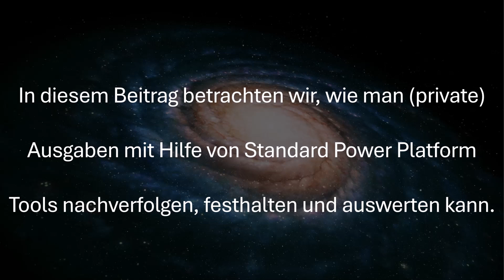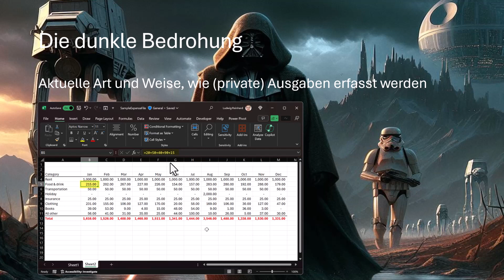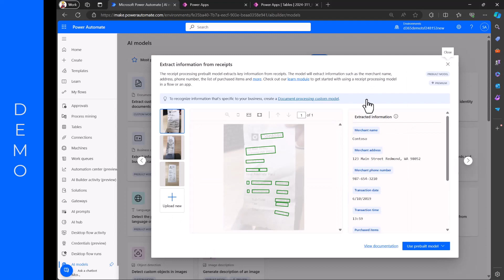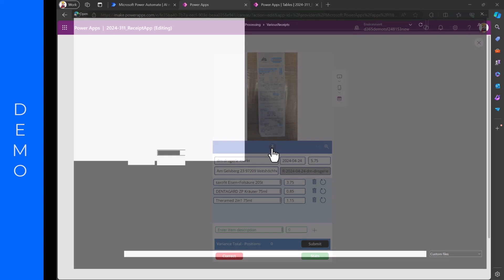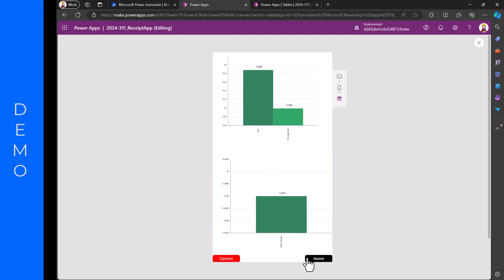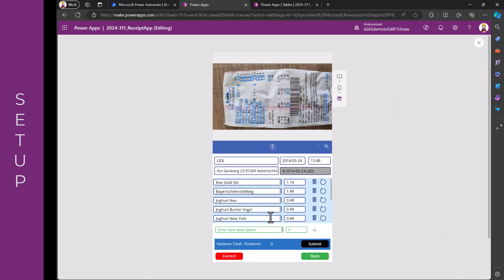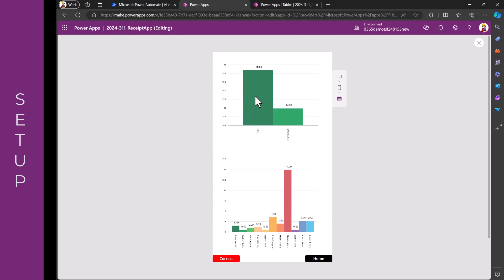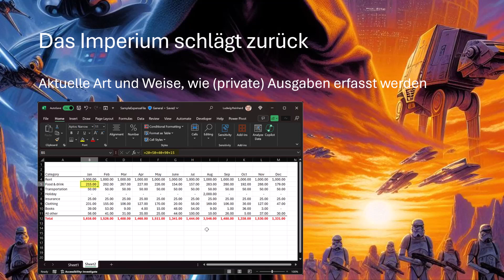Erfassung & Verarbeitung von (privaten) Ausgaben mit der Power Platform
In diesem Beitrag betrachten wir, wie man (private) Ausgaben mit Hilfe von Standard Power Platform Tools nachverfolgen, festhalten und auswerten kann.